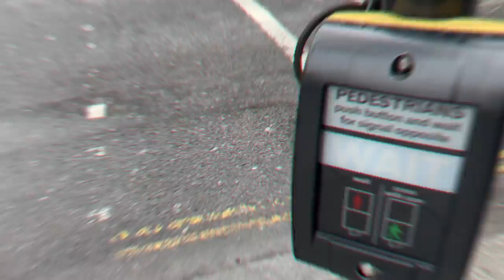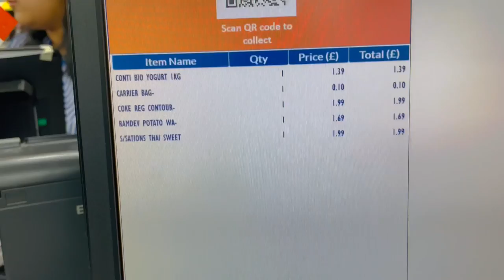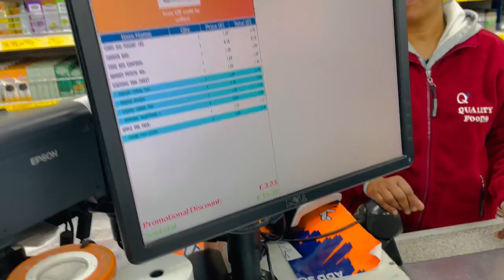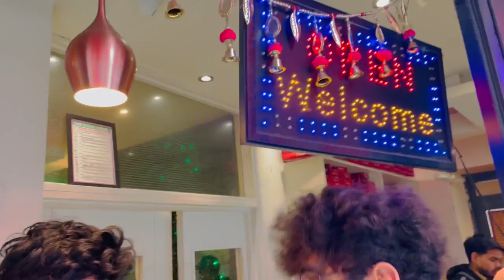Indian Grocery Store in LONDON😍🥳 / Shopping Vlog/ Quality Foods / Southall / United Kingdom /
International Students doing shopping in Grocery Store in Southall, London.⛳⛳